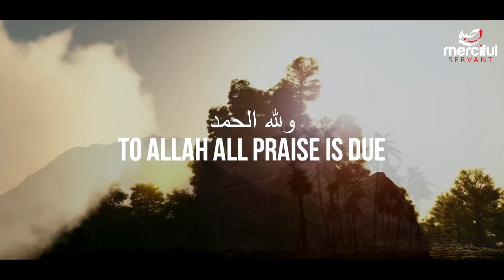Remembrance of Allah - Amazing Nasheed